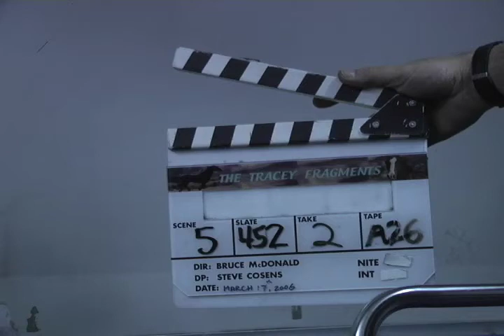Tracey: Re-Fragmented: Scene: 5, Slate: 452, Take: 2.